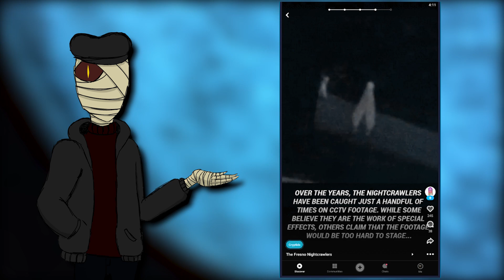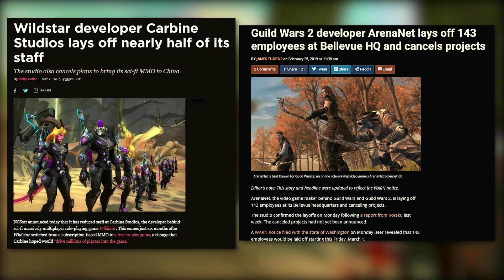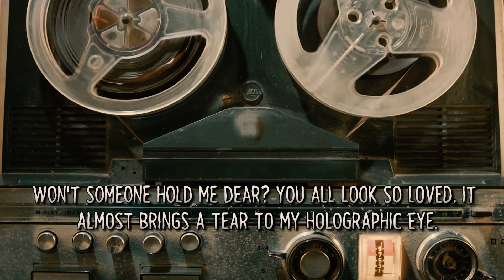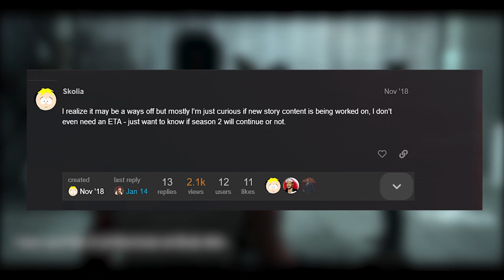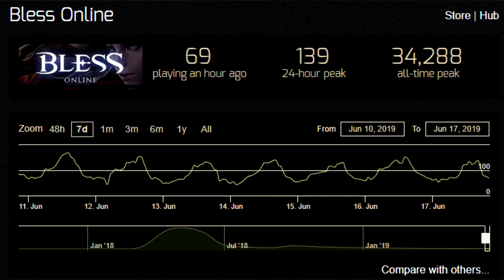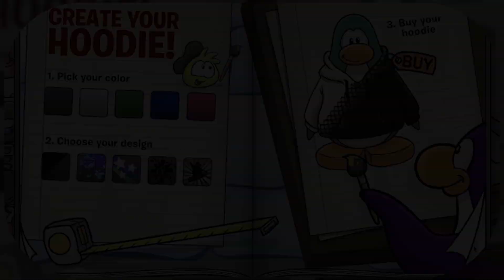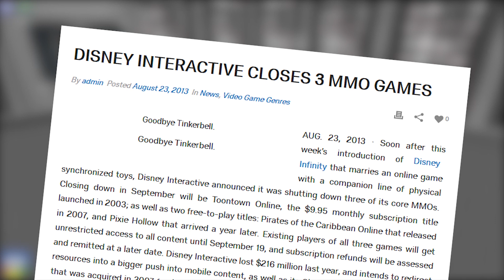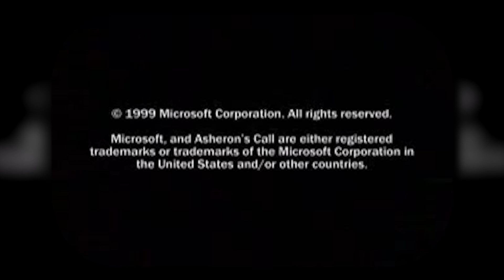9 Dead But NOT Forgotten MMORPGS!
Don’t forget to download Amino and search my profile name, ThatCreepyReading, to check out my Stories

The following are 9 Dead MMOs that used to be a host to hundreds of Fantasy loving individuals. No we are not calling out World Of Warcraft or talking about how Classic wow might not work, we are going into the old titans of the past 20 years, the old titans that rose with games like Everquest and Final fantasy 14. Instead we are going after City of Heroes, Fusionfall, and ToonTown Online.

Check me out on!

Skype- Thekoolman225

Alec Esralian

Child's Play Luver

Brony Inspector (Random Cool Dude c:)

ThatCreepyReading - @CreepyReading

Items On The List
The Realm Online
Wildstar
Asheron's Call
Fusionfall
Disney Interactive Games
Pirates of the Caribbean online
ToonTown
Club Penguin
Club Penguin Island
Warhammer Online
City of Heroes
The Secret World
The Secret World Legends
Bless Online